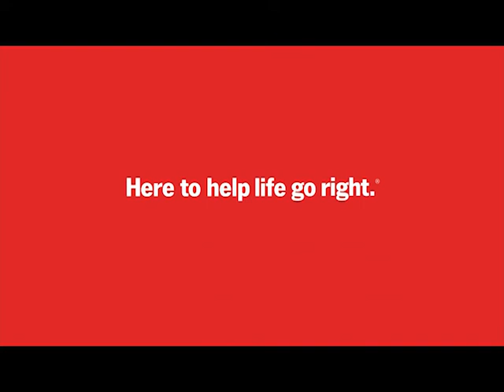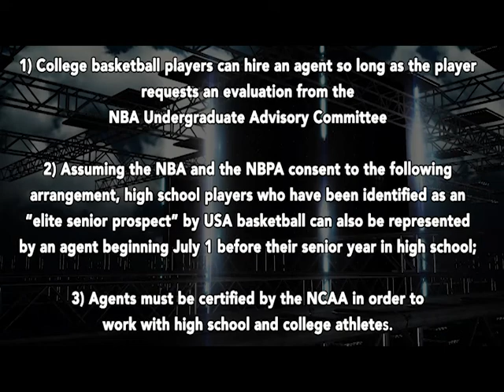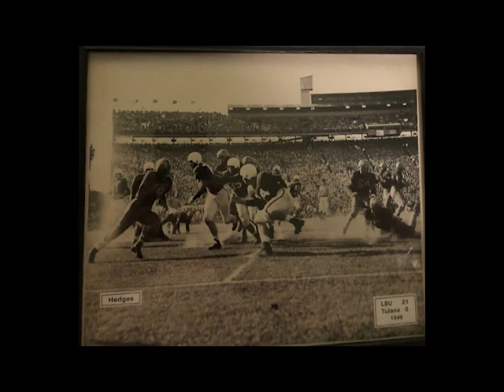Show #2: Michael Papajohn, Leo Honeycutt, and Oscar Shoenfelt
In the second show of the 2018 Louisiana Football Magazine season, we had three big time guests in actor and former LSU Baseball player Michael Papajohn, award winning journalist Leo Honeycutt, and former sports agent Oscar Shoenfelt!